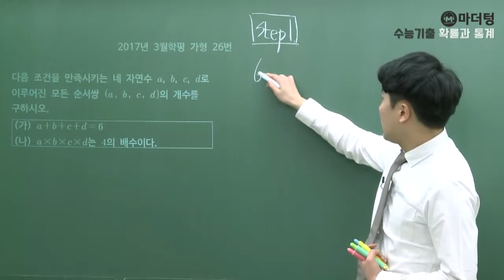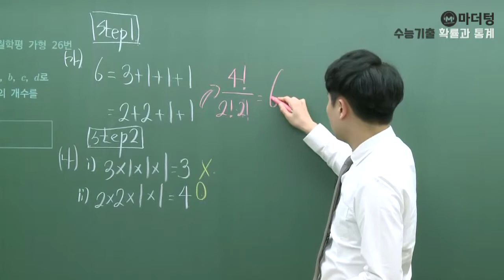[마더텅] 2017년 3월학평 가형 26번 (풀이 : 우수종 선생님)